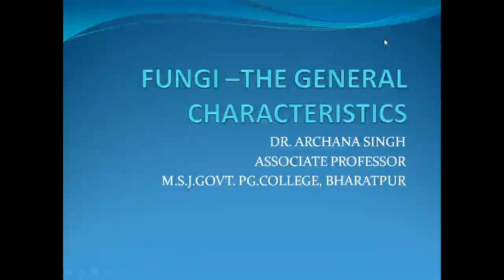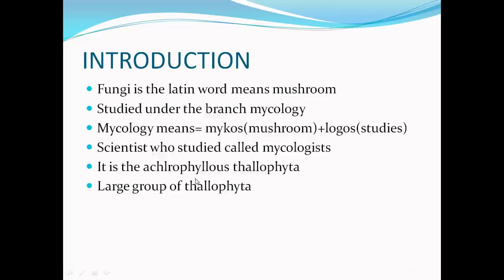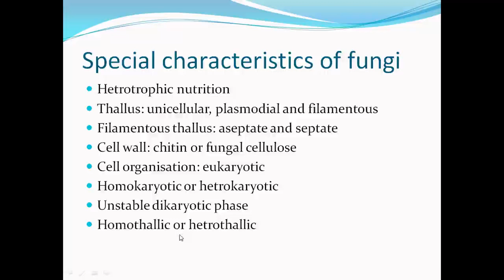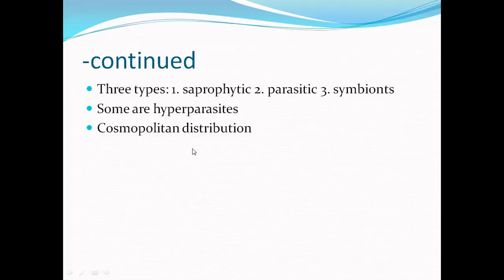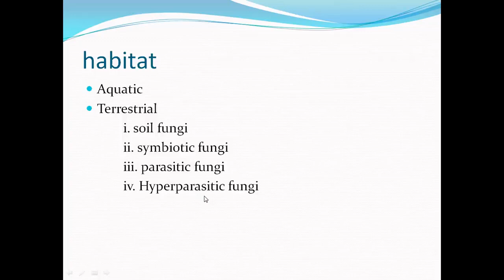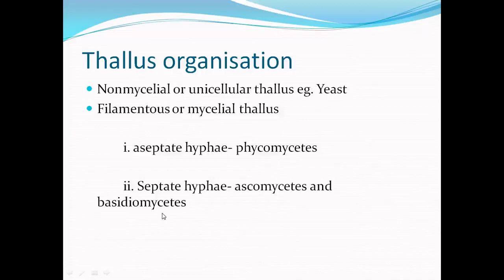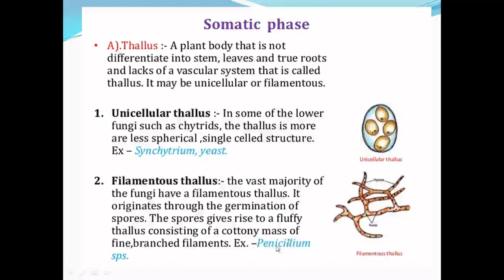Characteristics of fungi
B.sc.pt I